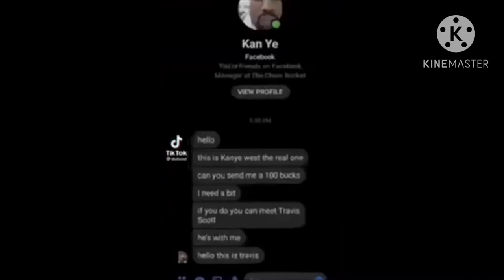Parts 5 and 9 for n3ongl1tch3rbfbmep (Needle💉🧵 & Cake🍰🍫 my beloveds💖💕💓💗)